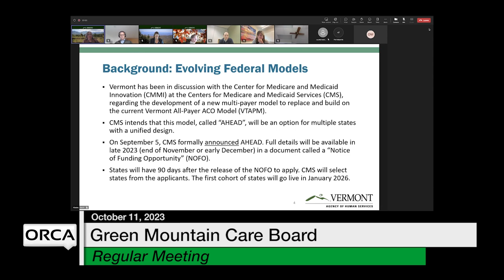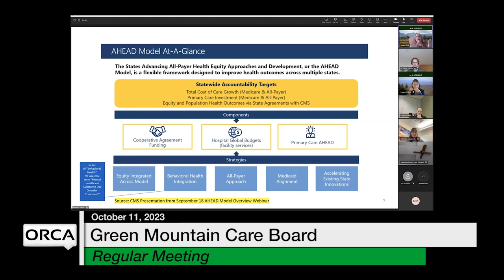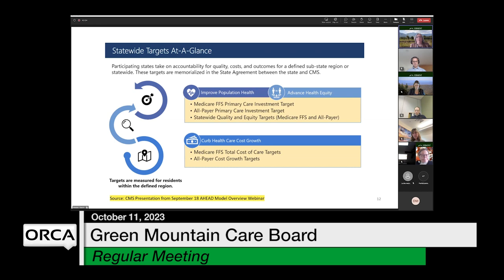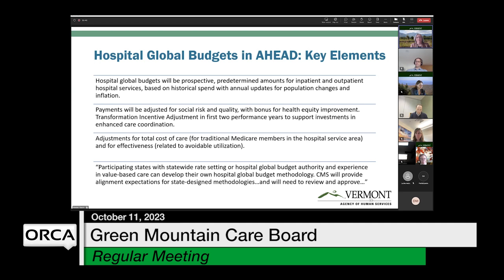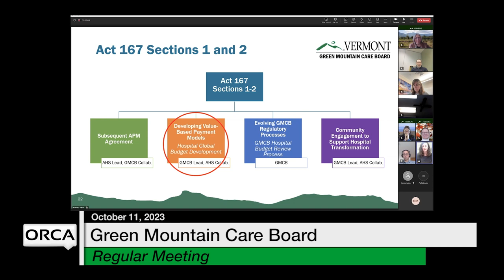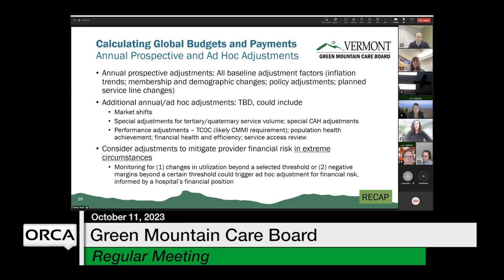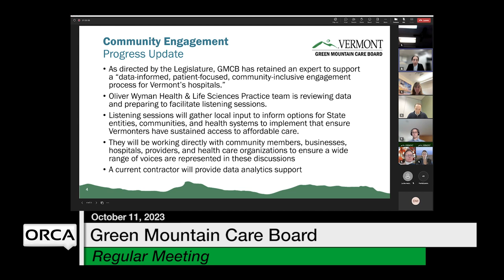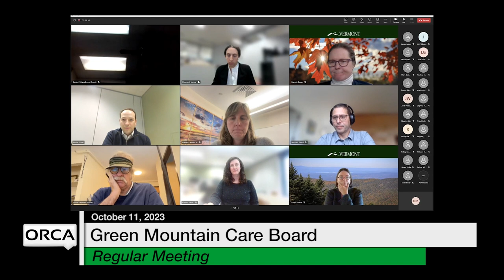Green Mountain Care Board - October 11, 2023 [GMCB]